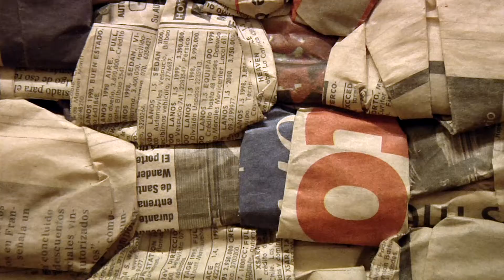EL BASTIDOR 30 2 VIO DE LAPUENTE en Sala Collahuasi